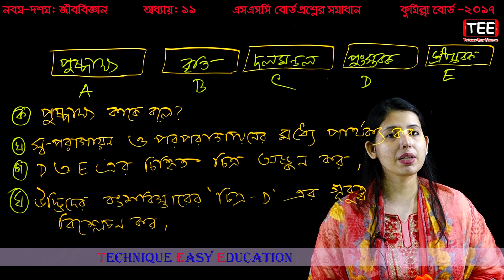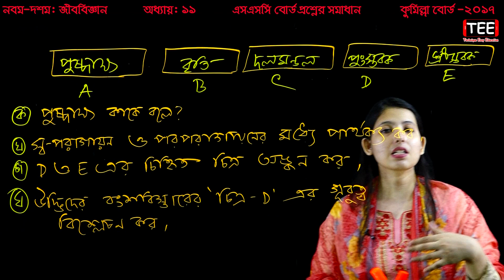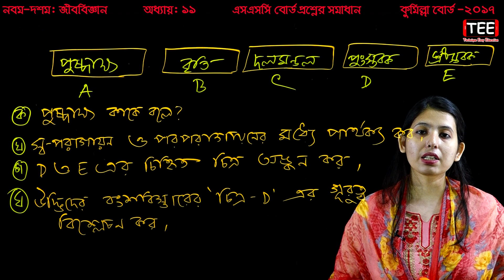38. Nine Ten Biology Chapter 11 Board Question (P-7) ll SSC Biology Jiber Projonon ll জীবের প্রজনন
জীবের প্রজনন
SSC Biology Jiber Projonon
Nine Ten Biology Chapter 11 Board Question